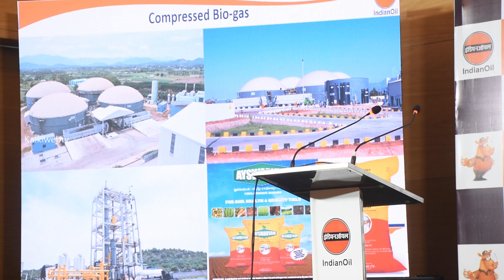Indian Oil Executive Director Mr.V.C.Asokan, (Tamil Nadu & Puducherry) Announcement Press Meet